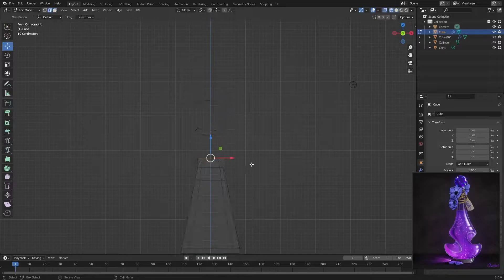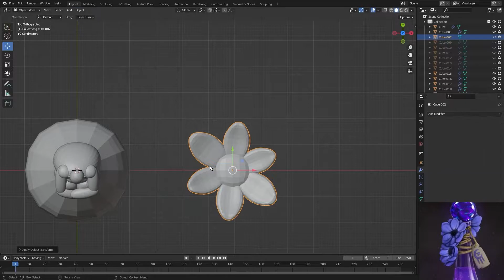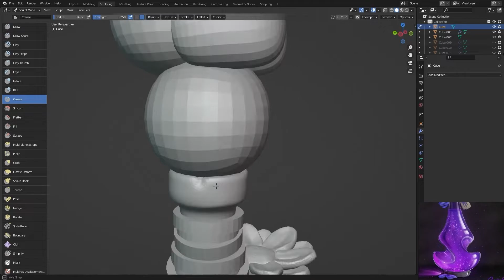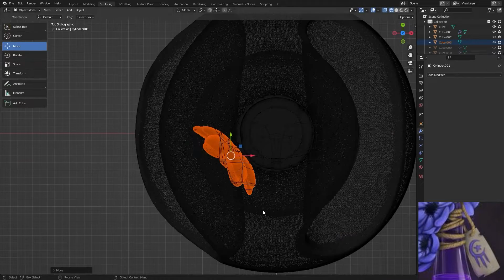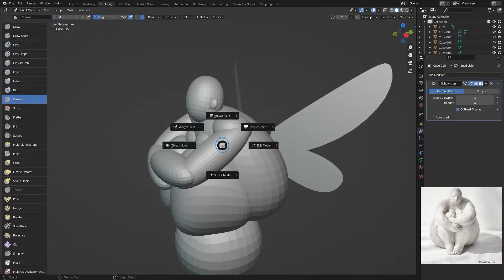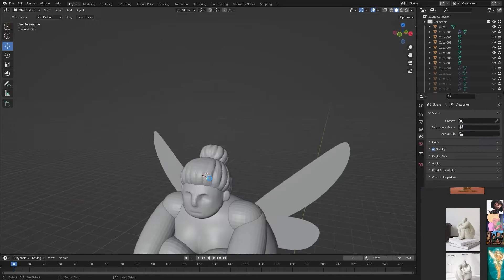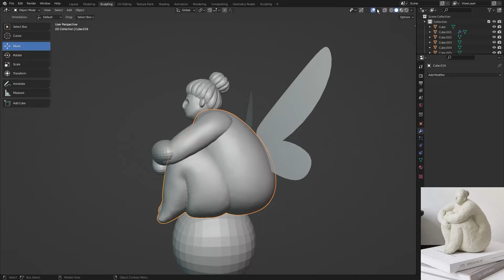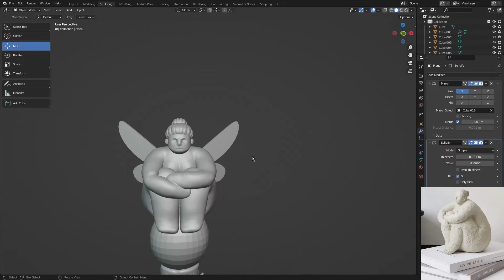雕刻縮時紀錄▶精靈瓶子(Day07_GENIE BOTTLE)◀ Blender Sculpting Timelapse+Introduction | SculptJanuary2022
大家好，我是黃亞貓！
今天的影片是參加SculptJanuary2022活動的第七天，做了一個很有特色的瓶子跟長著翅膀的小精靈。
如果你覺得影片有幫助的話，歡迎幫我按個讚+訂閱唷，謝謝！

Hi, This is Ya Mao Huang!
Today’s video is my sixth day attended SculptJanuary2022. I sculpted a full of characteristic genie with wings and bottle.

Kevin MacLeod創作的「Canon in D Major」是依據 創用 CC (姓名標示) 4.0 授權使用。